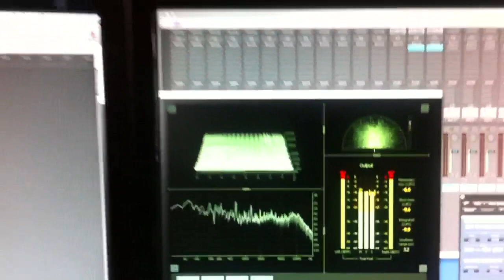Mastering the Adam White remix of "Shining in the Dark"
Little preview and behind the scenes clip of the studio as I finish mastering this remix.